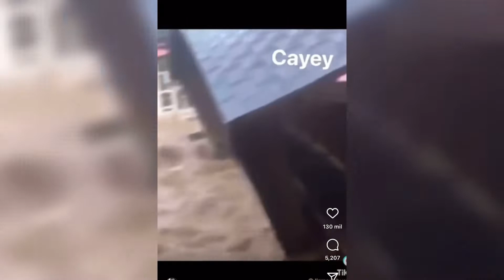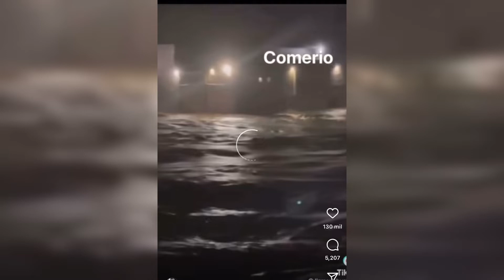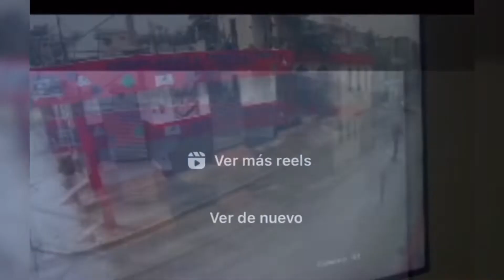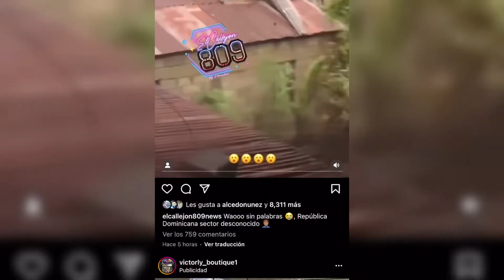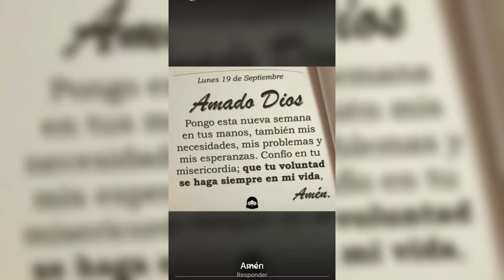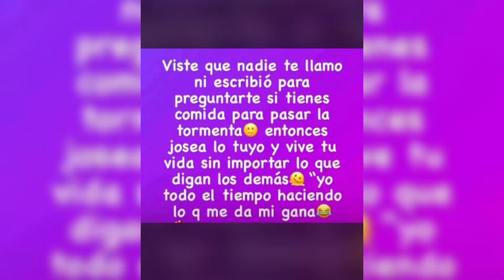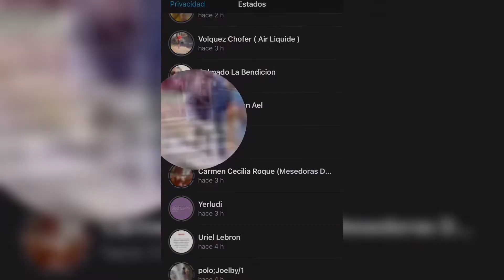🔴 HURACAN FIONA DESTROZA PARTE DE REPÚBLICA DOMINICANA Y PUERTO RICO 🔴